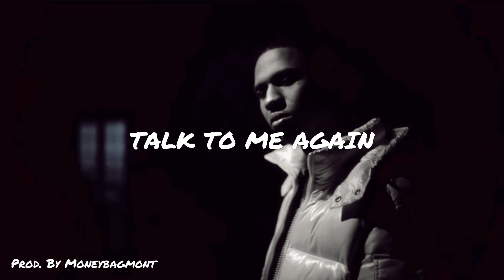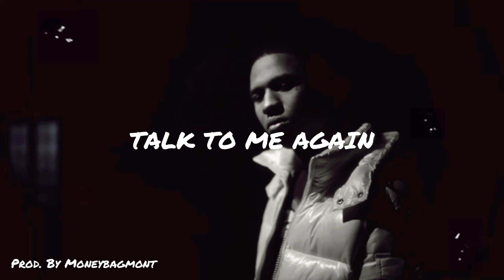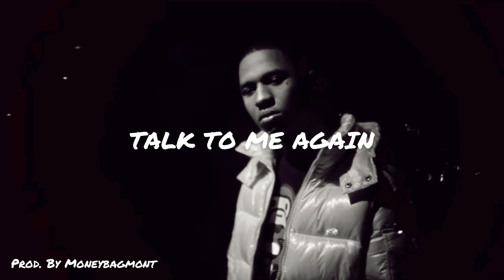*SOLD* EBK Jaaybo Type Beat “Talk To Me Again” (Prod. Moneybagmont)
*SOLD*

(Prod by moneybagmont)

‼️THIS BEAT IS NOT FOR SALE‼️